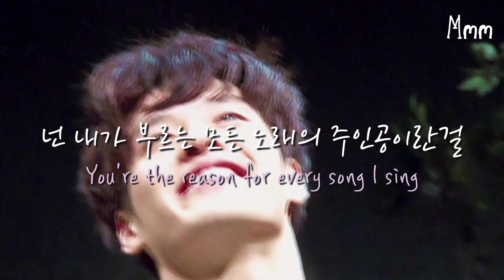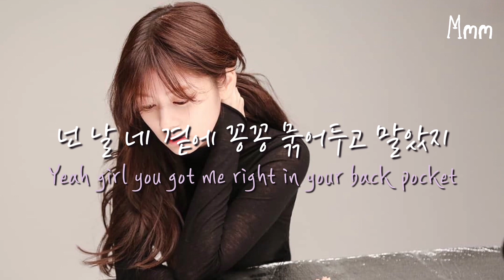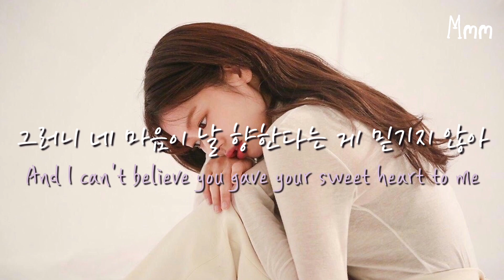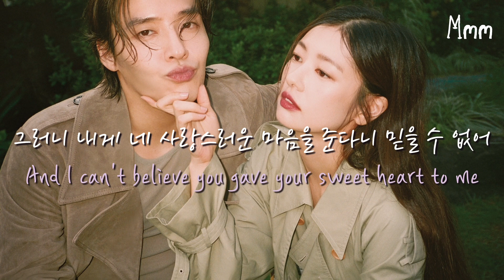[30일 OST] Thomas Rhett - Sweetheart [가사/해석/lyrics]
This video does not generate money. All profits go to the original content owner.

Sweetheart
내 사랑
God could've never made two
신은 절대 당신 같은 사람을
Nobody quite like you
둘이나 만들 수 없었지

Woke up this morning, to your sleepy smile
잠에서 덜 깬 네 얼굴을 보며, 일어났어
I realized I haven't told you in a while
한동안 네게 말하지 않았다는 걸 깨달았지
That you're my life, you're my dream
넌 내 전부란걸, 꿈이란걸
You're the reason for every song I sing
넌 내가 부르는 모든 노래의 주인공이란걸
You're my rock, your my world
넌 소중한 내 편이고, 내 세상이야
Your my always and forever girl
넌 언제나, 늘 내 사랑일 거야

Sweetheart
내 사랑
신은 단 하나뿐인 당신을 만들었어
그 누구도 아닌 당신을
Woah, sweetheart
사랑스러운 내 사람
One kiss and I come unglued
한 번의 키스와 함께 난 녹아내려
You are the reason, I fall to pieces
내 마음이 흔들리는 이유가 바로 너야
Cause you're all that I adore
넌 내가 사랑하는 전부니까
You're the one my heart beats for
너만이 내 심장이 뛰는 이유니까
And I can't believe you gave your sweet heart to me
그러니 네가 내게 그 달콤한 마음을 준다니 믿을 수가 없어

Yeah, you're sweet like chocolate
넌 마치 초콜릿처럼 달콤해
Hot like sriracha
스리라차처럼 매력적이야
Yeah girl you got me right in your back pocket
넌 날 네 곁에 꽁꽁 묶어두고 말았지
You're smooth like whiskey, fine like wine
넌 위스키처럼 부드럽고, 와인처럼 고급스러워
I love how you're making my blood sugar rise
네가 내 마음을 달달하게 만드는 게 너무 좋은걸

Sweetheart
내 사랑
신은 당신을 둘이나 만들 수 없었지
당신같이 멋진 사람을
Woah, sweetheart
한 번의 키스면 난 흘러내려
내가 못 당하는 이유가 바로 너야
넌 내가 사랑하는 전부인걸
너만이 내 심장이 뛰는 이유인걸
그러니 네 마음이 날 향한다는 게 믿기지 않아

When the world gets cold
세상이 냉담할 때도
On those sleepless nights
맘 편히 잘 수 없는 날에도
Oh, girl you should know that you will always be mine
내 사랑, 넌 늘 내 거라는 걸 알았으면 좋겠어

Sweetheart
내 사랑
신은 절대 둘이나 만들 수 없었지
Woah, sweetheart
오, 내 사랑
한 번의 키스에 난 녹아내려
내가 이러는 건, 오직 너 때문인걸
내 심장을 뛰게 하는 유일한 사람이니까
그러니 내게 네 사랑스러운 마음을 준다니 믿을 수 없어

Oh, yeah
You gave your sweet heart to me
그 소중한 마음을 내게 줬지
Oh, yeah